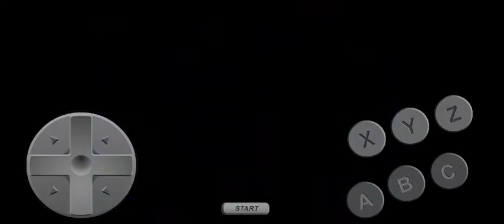Beyond Oasis: Part 9 The Castle UnderCroft Part 2/2 And The Non-Entity Cave Part 1